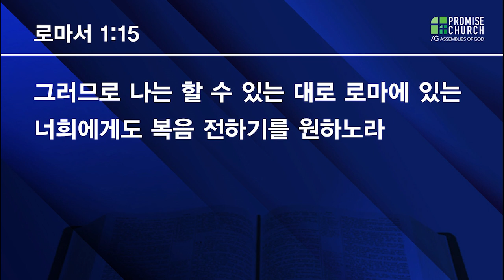2021년 2월 22일 로마서 (4) 강사; 김도윤 전도사